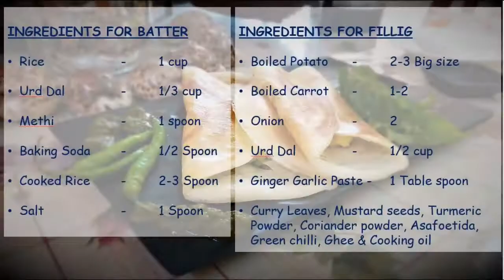Masala Dosa - केरला स्टाइल मसाला डोसा, Crisp और Yummylicious. आसान Recipe, झटपट तैयार, बनाना बनता है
Kerela Style Masala Dosa
केरला स्टाइल मसाला डोसा

Crisp & Yummylicious

आसान Recipe, झटपट तैयार, बनाना बनता है